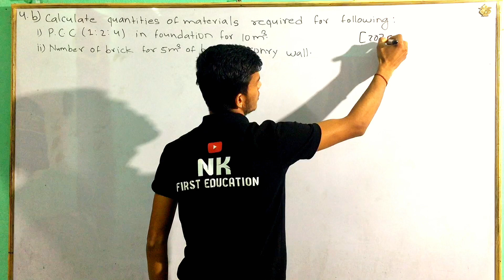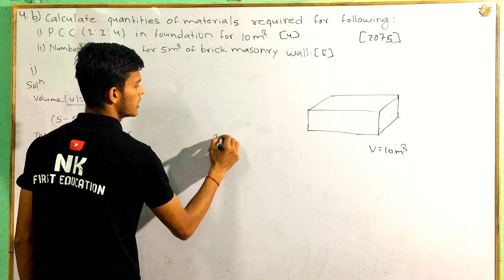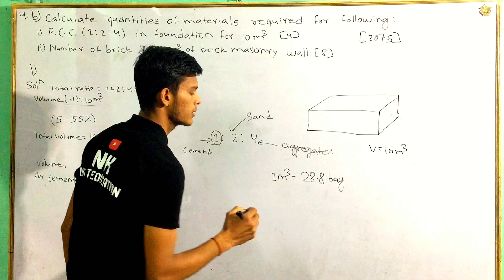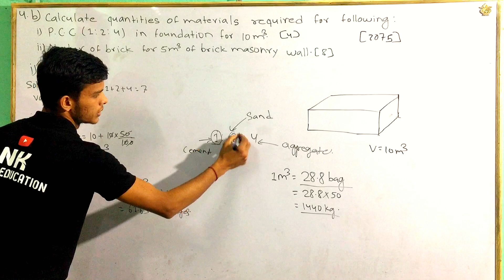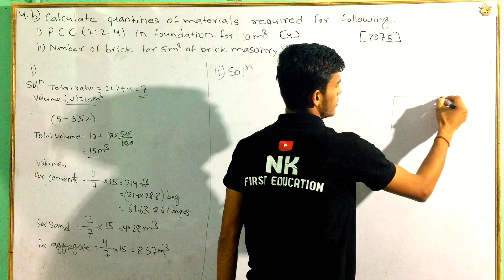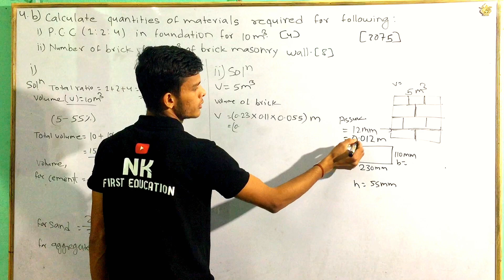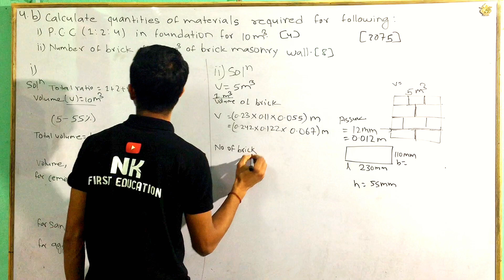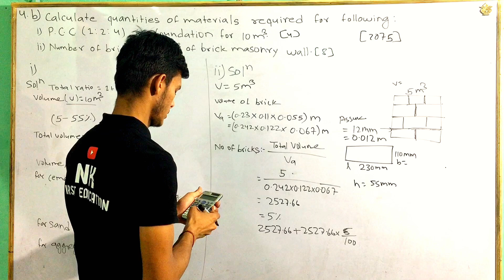estimating and costing 4th sem important questions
estimating and costing 4th sem important questions || 4th sem estimating and costing#viral
4th sem estimating and costing,
4th sem estimating and costing ctevt,
estimating numerical 4th semester,
estimating numerical 4th semester important questions,
ctevt 4th sem estimating numerical,
ctevt 4th sem estimating and costing,